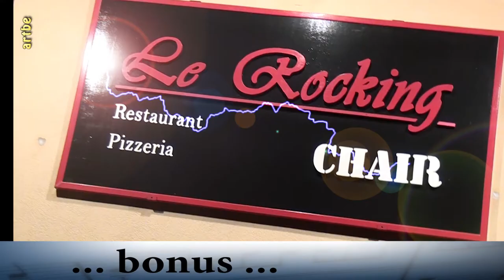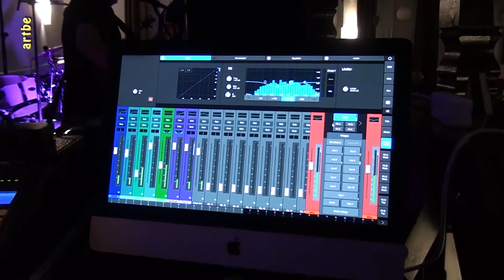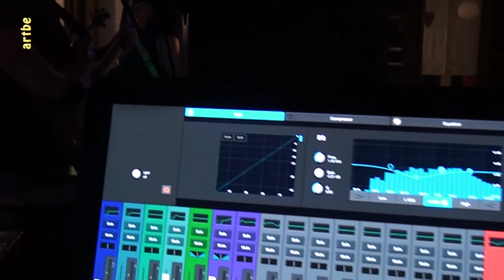Rocking Chair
Soirée animée par le groupe Spirit of Cover